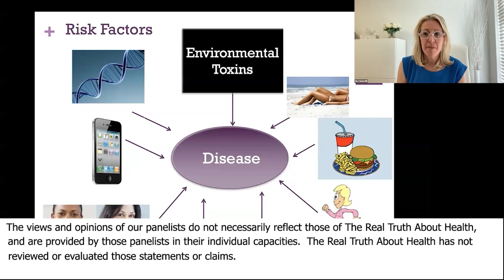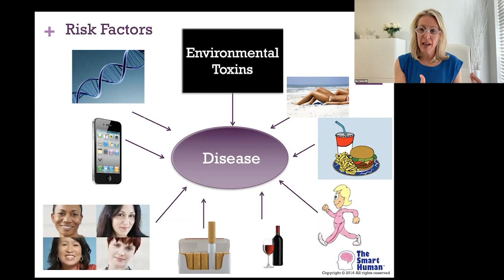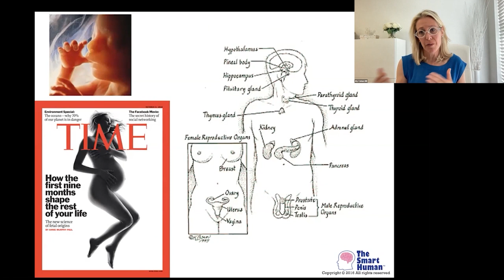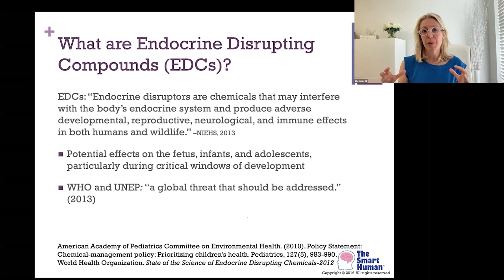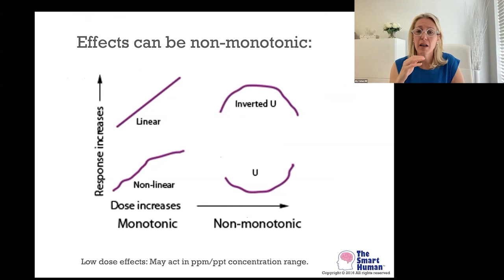Top Risk Factors For Environmental Toxins - Aly Cohen, MD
Aly Cohen, M.D.

• Dr Aly Cohen is the co-author of the new consumer guidebook
• Book - Non-Toxic: Guide to Living Healthy in a Chemical World, available NOW! Non-Toxic is published by Oxford University Press, and is part of the Dr. Weil Healthy Living Guides,

About Dr. Aly Cohen

Dr. Aly Cohen is a board-certified rheumatologist and integrative medicine specialist, as well as an environmental health expert in Princeton, New Jersey. She has collaborated with the Environmental Working Group, Cancer Schmancer, and other disease- prevention or­ganizations, and is coeditor of the textbook, Integrative Environmental Medicine, part of the Oxford University Press/Weil Integrative Medicine, Academic Series. In 2015, she created TheSmartHuman.com to share environ­mental health, disease prevention, and wellness information with the public. She lectures nationally on environmental health topics for el­ementary/ high schools, colleges/ universities, medical schools, and physician- training programs, and she is a regular expert guest for tele­vision, print, and podcasts. In 2015 she received the NJ Healthcare Heroes Award in Education for The Smart Human educational platform, and she was awarded the 2016 Burton L. Eichler Award for humanitarianism.

Dr. Cohen is working to educate and empower the next generation to make safer, smarter lifestyle choices through the creation of en­vironmental health and prevention curricula for schools nationally. Her TEDx talk, “How to Protect Your Kids from Toxic Chemicals”, can be found on YouTube, and you can follow her health and wellness tips and recommendations on Facebook at The Smart Human, Twitter, and Instagram: @thesmarthuman. Sign up for The Smart Human newsletter, read her latest posts at TheSmartHuman.com, and listen to her podcast The Smart Human.